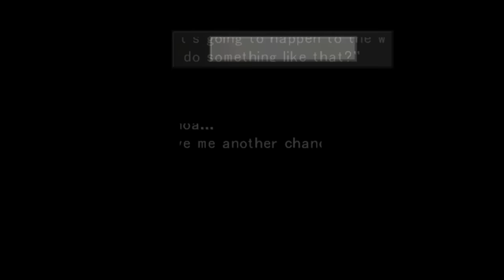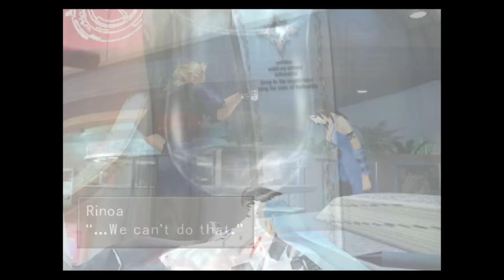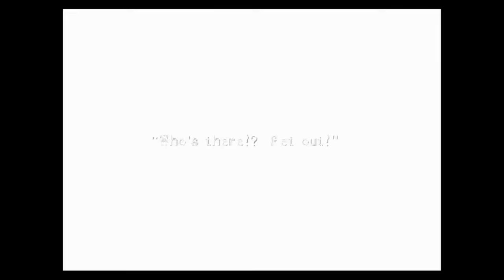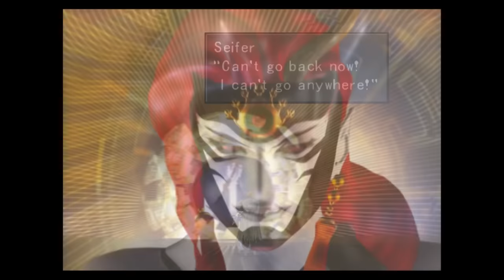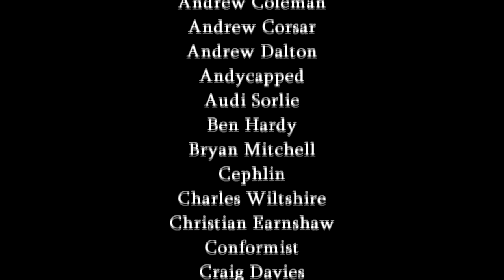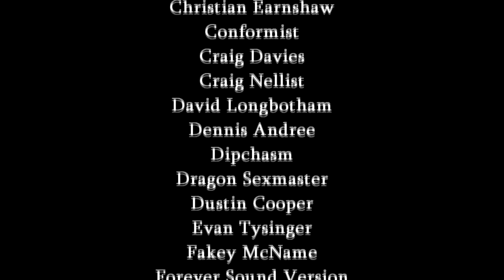The Complete Story and Review of Final Fantasy VIII | Kim Justice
Here, at last, is my review of Final Fantasy VIII on the PS1, probably the most controversial of all the games in the series, in a single video! A long, epic journey through this game's story and gameplay, plenty of Triple Triad, everything from the best bits to...well, the worst. And silliest. Enjoy!

0:00 Disc 1
1:08:00 Going to the Orphanage
1:57:00 Battle of the Gardens to Esthar
2:35:00 Going to the Moon
3:10:00 Ending and the Theories